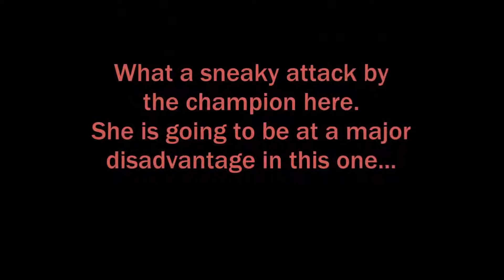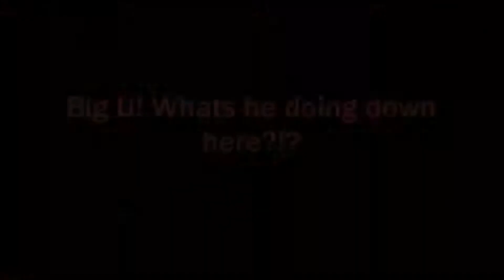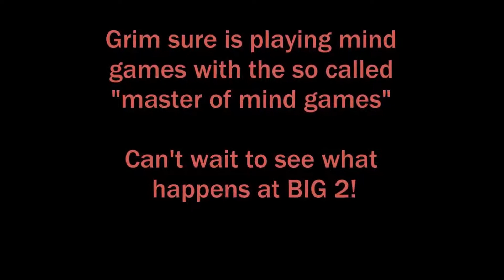Friday Night Bloodlust 3-31-17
LIVE From Anaheim, CA.